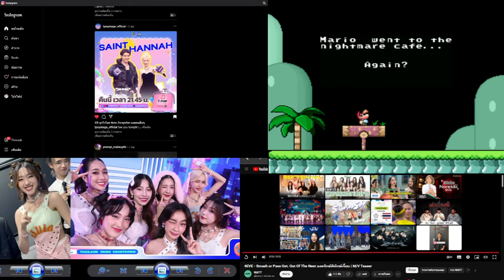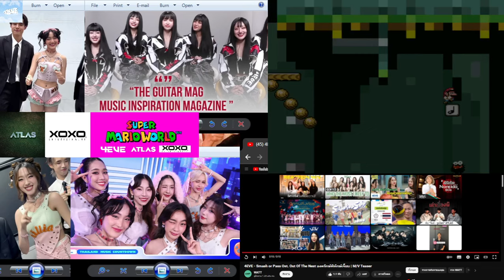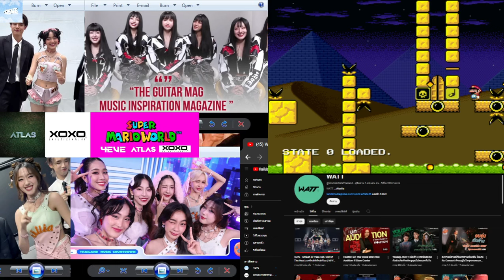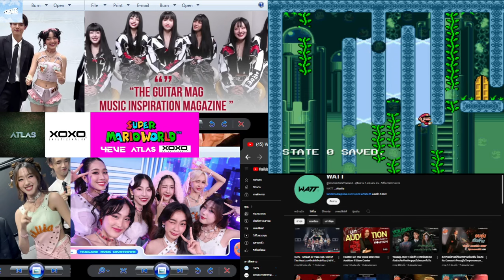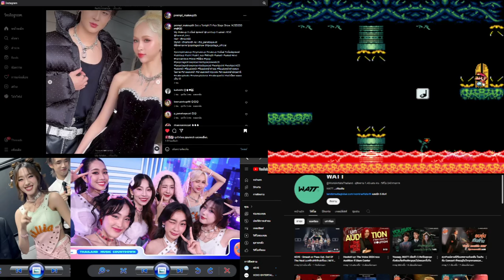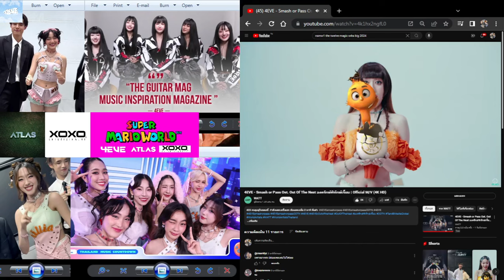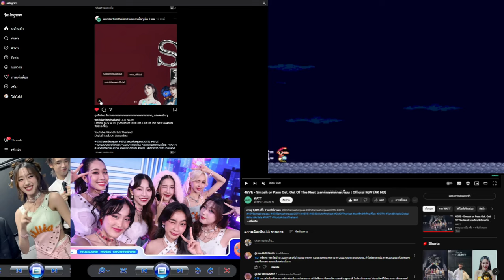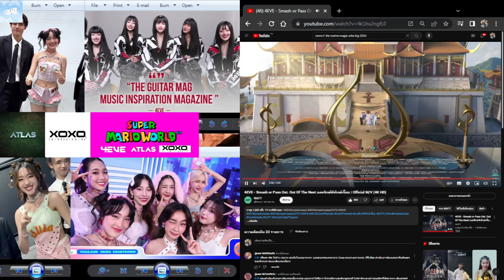Nightmare Cafe II + 4EVE Smash Or Pass Ost Out Of The Nest องครักษ์พิทักษ์เจี๊ยบ Official MV 4K HD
SMW Hack Big 2024 4EVE
4EVE - Smash or Pass Ost. Out Of The Nest องครักษ์พิทักษ์เจี๊ยบ | Official M/V (4K HD)
Taaom
Aheye
Punch
Jorin
Fai
Hannah
Mind
4EVE

LINE : @XOXOWORK